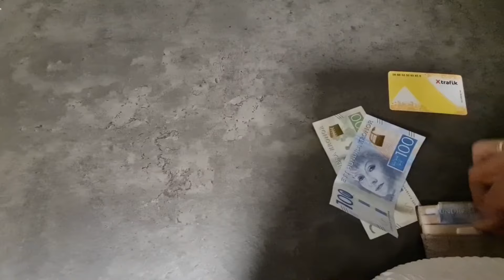O องศาแล้วเด้อ โปรแกรมเจ๊เอื้อยจัดทัวร์รอน้องมีแต่หม่องหนาวๆพะนะ